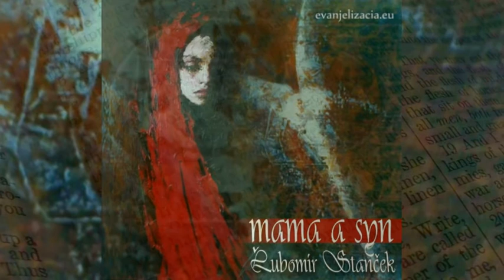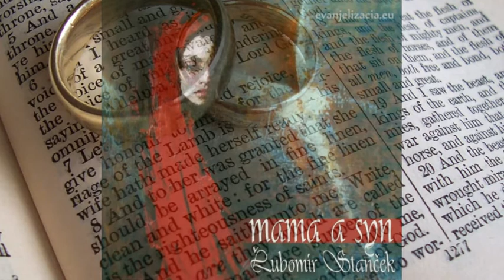Ľubomír Stanček - Mama a syn 21/26 (román)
Dej sa odohráva v čase od Vigílie narodenia Pána Ježiša, po sviatok Obetovania Pána. Hlavné postavy - matka a syn, prežívajú svoje naplnené materstvo a duchovné otcovstvo. Ich životné cesty v dramatickom slede čitateľa privádzajú do situácií a krajín známych i neznámych. I napriek ľudským peripetiám čitateľ spoznáva, že všetko, čo sa deje v živote matky a syna, nie je náhoda. Boh vie o každom kroku svojho dieťaťa. Bohu nič nie je nemožné...

Román bol natoľko úspešný, že po častiach bol odvysielaný v rádiu; obdivuhodné zápletky udržiavajú čitateľa v napätí; je plný reality, snov a túžob, je písaný i čitateľom prežívaný priamo "od srdca k srdcu".
Autor nesmierne veľakrát spomína slovo i význam slova "MAMA", zároveň upozorňuje na poslanie matky v pozemskom živote. Citlivé srdce každého človeka pri čítaní tohto románu si ocení "viac" .čoho znamením budú i slzy vďaky a uvedomenia si mnohého...